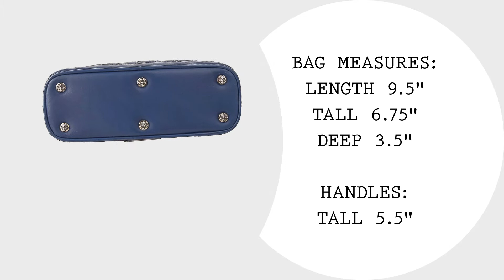Chrome Hearts Bag Quilted Navy Sterling Silver Hardware Charming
Guaranteed authentic Navy quilted Chrome Hearts quilted top handle bag with stitched logo at corners.

Signature Silver logo plaque in front and rear embossed name.

Top zip with logo pull. All hardware is sterling silver.

Top rounded leather handles.

Interior has 2 zip pockets. Inside leather logo plaque.

Lined in black embossed fabric.

BAG MEASURES:
LENGTH 9.5"
TALL 6.75"
DEEP 3.5"

HANDLES:
TALL 5.5"

CONDITION:
EXCELLENT